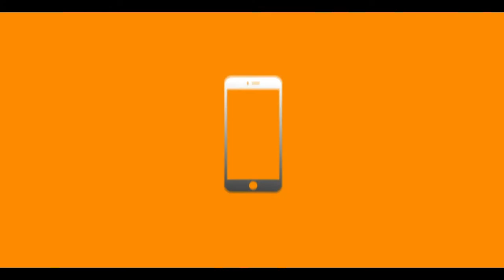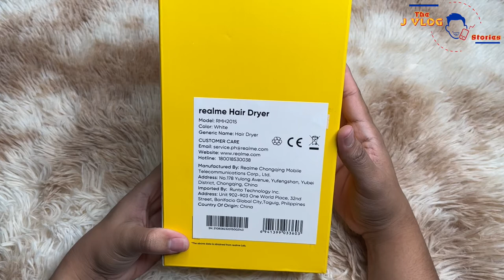realme Hair Dryer Unboxing and Quick Look - Filipino | Cool Air Feature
Video Editor: imovie